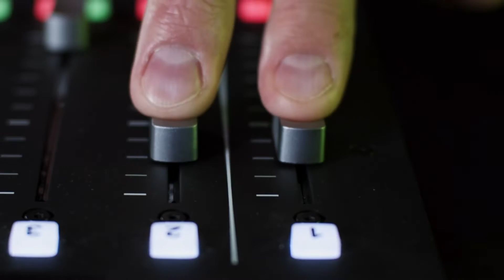Contractor Tips: HOW TO GET MORE LEADS AND BETTER CLIENTS! Business for Builders (Ep. 105)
We get asked the recurring question quite often... "But Max, HOW do I get more leads and better clients?" 🤔

Today we chat about 3 ways to increase your lead generation and attract the type of clients YOU want to work with. We cover:

1) Deconstructing the wall of distrust with clients
2) Qualifying clients
3) Systemizing your sales process

Remember, we must be deliberate - NOT desperate - in our approach. If we are well systemized and able to demonstrate VALUE to potential clients, we are well on our way to building a high-performance building company. 🏆

LISTEN ON...